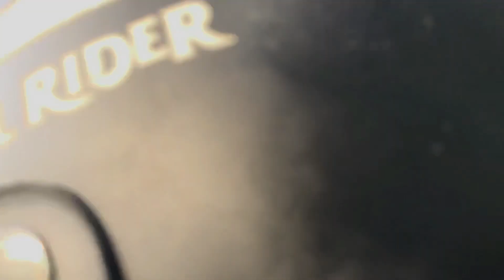Dashain tika at sasural Episode 2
Dashain tika at sasural